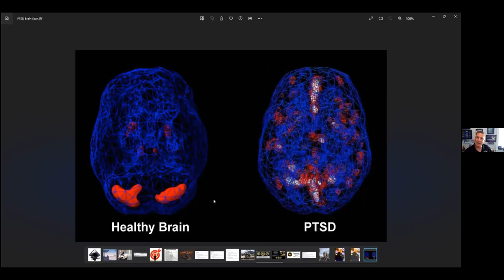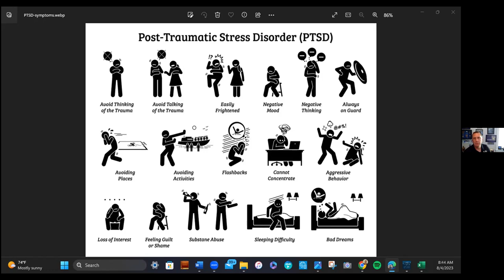Patrick McCurdy - PTSI, What is happening to the Brain? - The Power Of Our Story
What is happening to our brain when we are traumatized, or trauma over time that it is not healed. ? Come listen to our Coffee and Conversation.